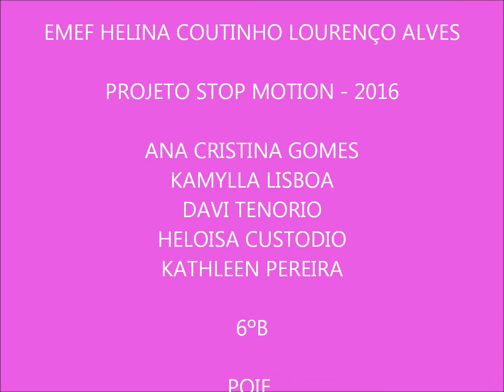Stop Motion: O dia dos Pets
Projeto Stop Motion do 6ºB - POIE - Profª Rúbia Fuga